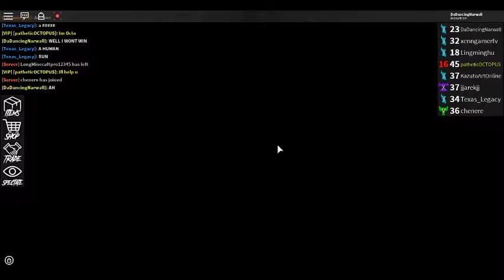Assasin! With a pigeon! [roblox]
im playing some assasin and deres a pigeon person! (i don't know who he is lol)